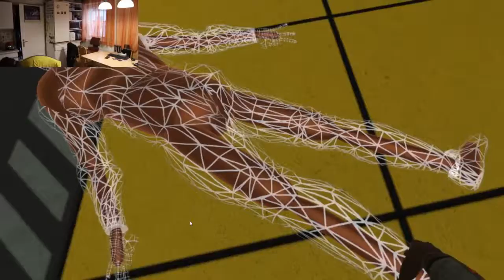THINGS ARE STARTING (TO BE WEIRD) | Boneworks | Episode 3 | SteamVR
After lasts time's introduction to the physics-based environments, guns, melee weapons and advanced mechanics such as gravity and time control, we head down the sewers of the Museum into the world of MythOS in Boneworks.

We discover first enemies including nullbodies and automatic turrets. But it seems like there are a lot of other dangerous things moving in the operating system which we should be very cautious about.

Wanna join TMS-Gaming? Want to play with us? Want to support us? Want to get additional information? Wanna get everything there is.